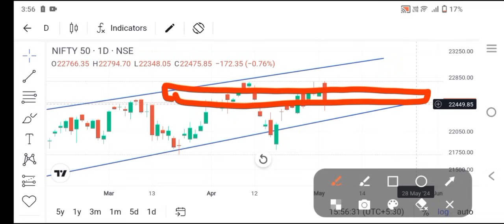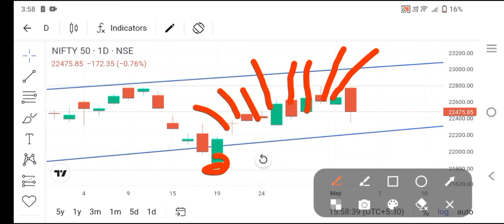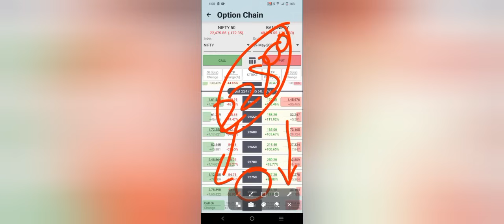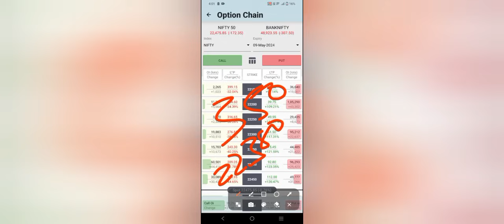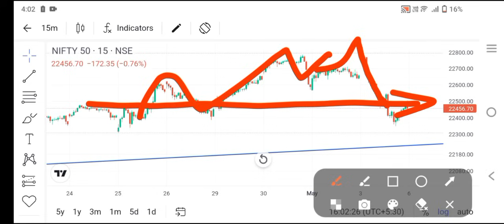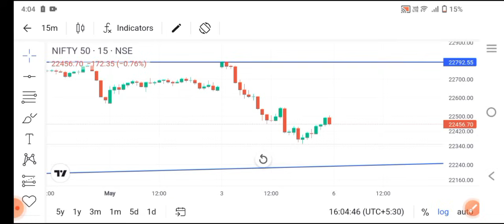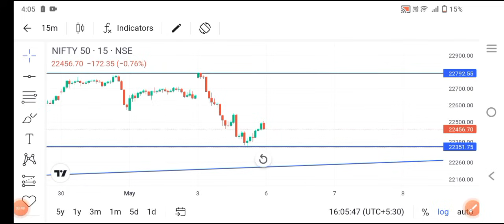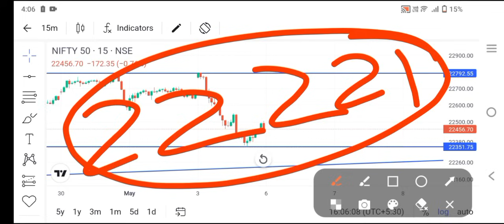गिरावट के काले बादल Nifty Profit ll Option Trading ll Loss Recovery